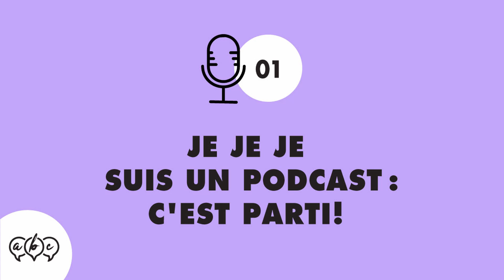#1 Je je je suis un podcast: C'est parti!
Dans ce premier épisode, Geneviève et Judith, les deux co-animatrices de Je je je suis un podcast, se présentent. Geneviève vous parle de son parcours en tant que personne qui bégaie - ce qui permet d’aborder de nombreux aspects de ce trouble de la fluidité -, et Judith raconte pourquoi elle s’est intéressée à l’orthophonie, et plus précisément au bégaiement.

Crédits : Association bégaiement communication, animatrices : Geneviève Lamoureux et Judith Labonté, prise sonore et montage : Charles-Auguste Lehoux

Bibliographie:
National Stuttering Association (en anglais seulement) : association d’aide américaine pour les personnes qui bégaient

Le livre Turning Points: Inspiring Stories of Personal Change, livre édité par la National Stuttering Association

Le livre Stuttering is cool: A Guide to Stuttering in a Fast-Talking World

Bégayer c’est cool : conseils pour survivre dans un monde pressé (version française en vente sur le site de l’ABC)

Stottercafe – (en néerlandais seulement) groupe de soutien dans la ville de Groningue, aux Pays-Bas, pour les adultes qui bégaient

StutterTalk (en anglais seulement) : Changing how you think about stuttering. one podcast at a time

Communauté de pratique en fluidité : créée par un petit groupe d’orthophonistes en 2012, dont Marie-Aude Mercier, Judith Labonté, Lydia Garneau et Anne Moïse-Richard, la Communauté de pratique en fluidité regroupent aujourd’hui plus de 135 orthophonistes à travers le Québec, qui travaillent avec la clientèle qui bégaie et bredouille de tous âges. Isabelle Crevier, Sophie Gagnon et Judith Labonté, orthophonistes, en sont les principales responsables depuis 2019.